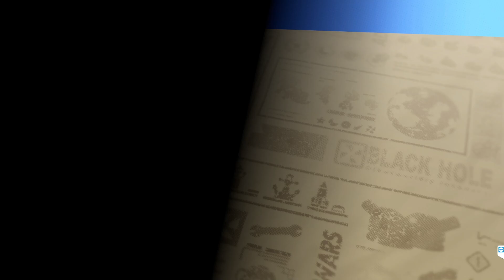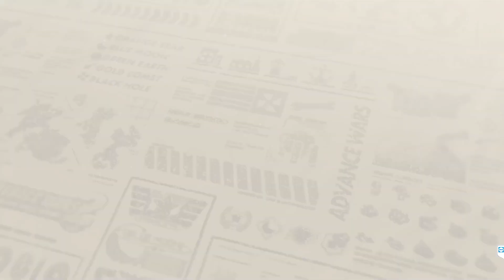Advance Wars 1+2: Re-Boot Camp - Mission 16: Factory Blues (Classic AW2)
Hi, I'm a regular gamer
I used to play this mission as Max and Grit. But now I wanted to play as Colin. You can play as Gold Comet COs if you finish the Gold Comet Campaign first. Colin makes it easier to get Tanks out and rush the factory with Max as well. After Day 3, I was able to block the factory's doors. The rest is easy. Make sure you build more units and destroy some of Lash''s unit as well. Finish it with Blue Moon's units to get a 300 points S-Rank.